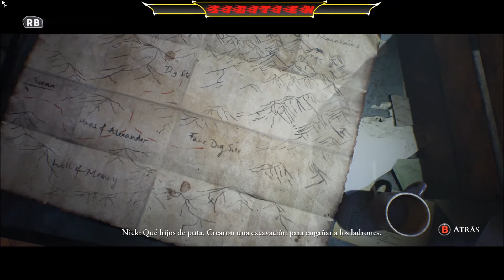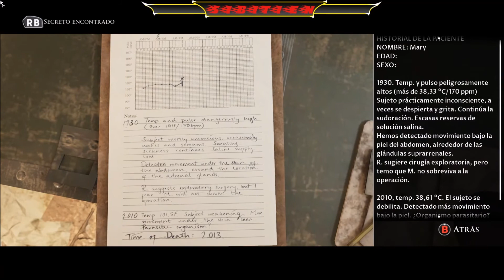House of Ashes #5: A Tiro Limpio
DESCRIPCION:
Al igual que su predecesor, el juego es un drama interactivo. El jugador controla a cinco personajes que están atrapados bajo un templo mesopotámico subterráneo durante la Guerra de Irak de 2003, donde son perseguidos por monstruos despertados por el caos. Los cinco personajes incluyen a la oficial de la CIA Rachel King, el coronel Eric King, los marines estadounidenses Jason Kolchek y Nick Kay, y el soldado iraquí Salim Othman. A lo largo del juego, los jugadores deben tomar diferentes decisiones que pueden tener consecuencias a largo plazo, ya que influyen en la forma en que los personajes se perciben entre sí y en el curso de la narrativa. Los cinco personajes pueden sobrevivir o morir dependiendo de la decisión del jugador. Como resultado, el juego tiene múltiples finales.